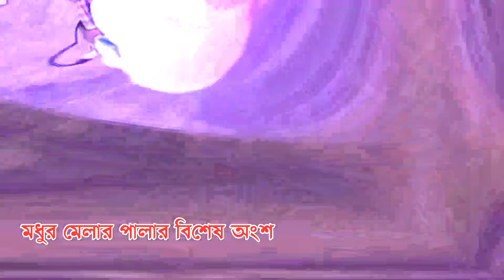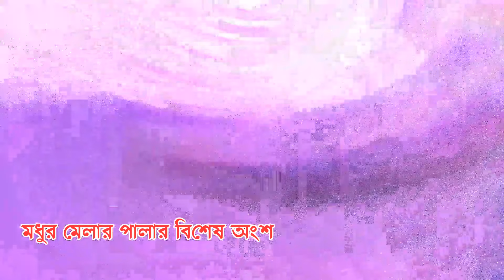নারী পুরুষ পালা, এমপি মমতাজ বেগম বনাম লতিফ সরকার ২৫ বছর পর | মধুর মেলা ২০২২ | শেষ পর্ব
♪ গানের কথা   :
♪ Songs Title :
🎤 কণ্ঠশিল্পী   :
🎤 Singer   :
✍️ গীতিকার   :
✍️ Written By (Lyrics)   :
☕ প্রযোজক/পরিচালনায়👉🏿 কাওসার